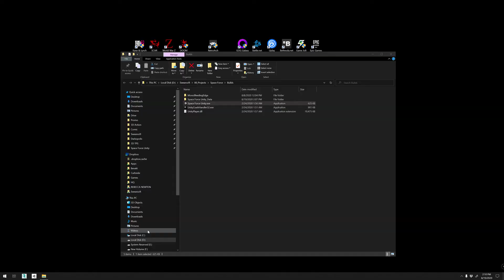Space Force - Update